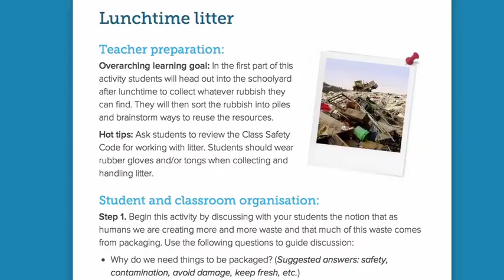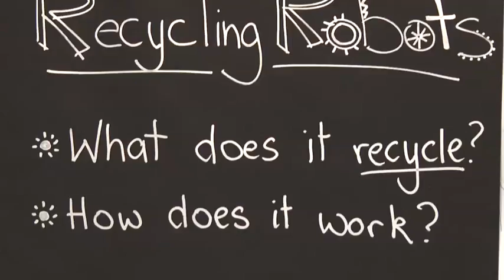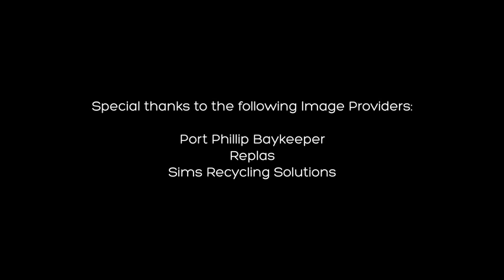Cool Australia Presents Waste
When we dump rubbish at the tip (landfill) polluting greenhouse gases (methane) are released. This happens when food and green waste rots under mountains of other rubbish. This puts more energy into our atmosphere and is starting to affect our climate.

For every wheelie bin we fill at school and home there are another 70 wheelie bins full of waste that we never see. It's already been tossed out before it gets to us. How can we create less waste?

Want to learn more?